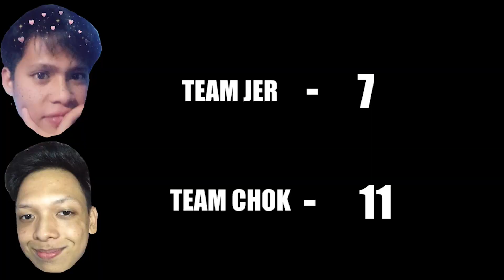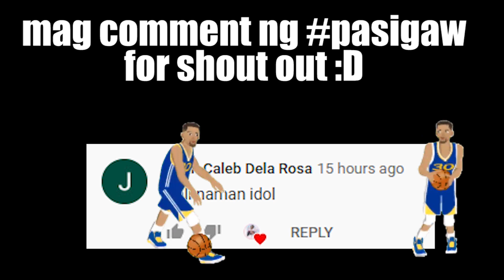Galawang Steph Curry | Basketball part 2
GAMES ACCOUNTS:
ROS: 35292528
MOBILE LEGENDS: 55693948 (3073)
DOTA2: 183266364